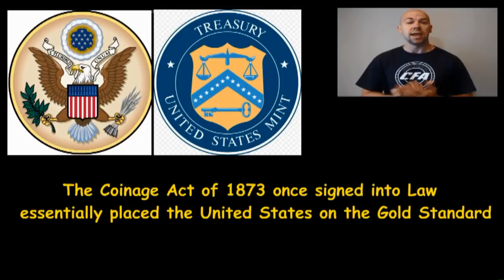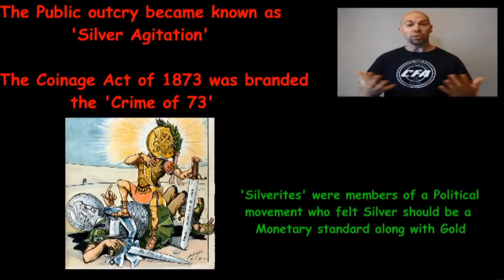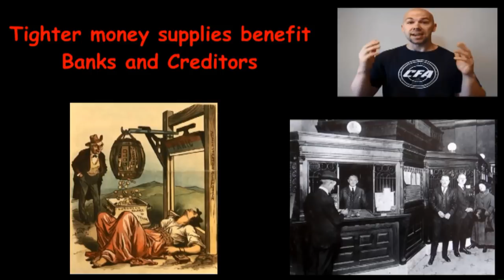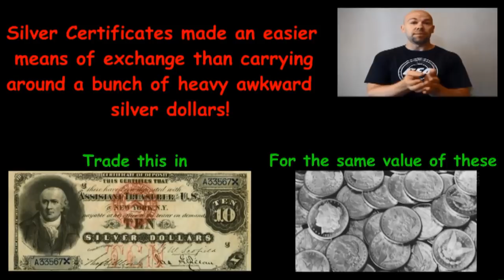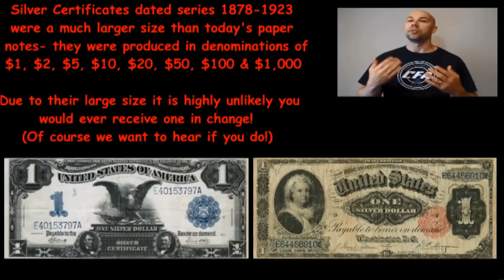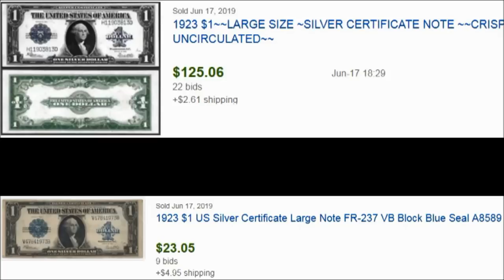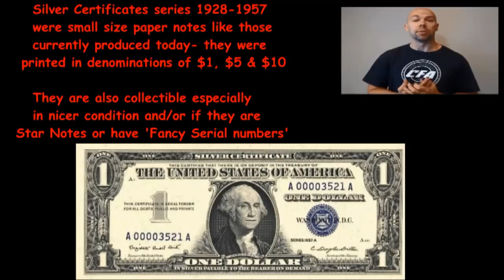What is a Silver Certificate? Silver Certificates worth Silver? Is Silver really Payable on Demand?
What is a Silver Certificate and are they still redeemable for Silver? Why were they printed and what is the value of one if I have it?

Silver Payable to bearer on demand???

Want to invest in Gold or Silver? Here's a book that may help